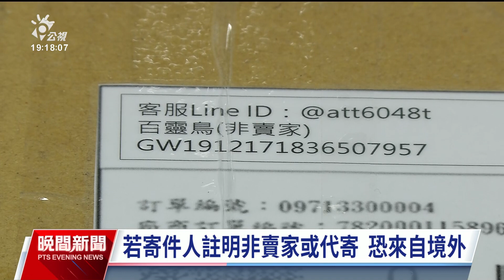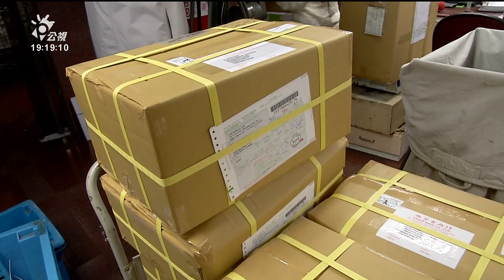防詐騙包裹 部分超商推安心取貨服務｜20230703 公視晚間新聞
近年詐騙猖獗、手法層出不窮，便利商店因為據點密集，更容易成為詐騙事件媒介，內政部統計發現，「代碼繳費」、「幽靈包裹」、「點數詐騙」」是民眾在便利商店最常遇見的3大詐騙手法，現在超商推出「安心取貨」升級服務，防範詐騙包裹。